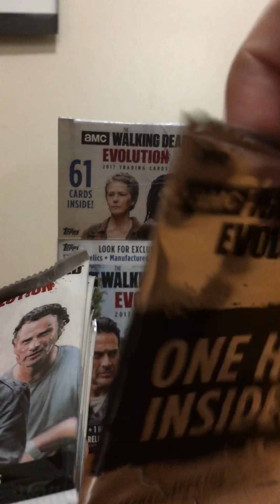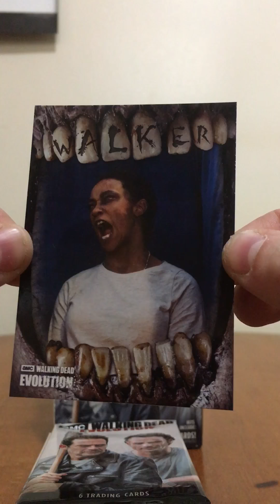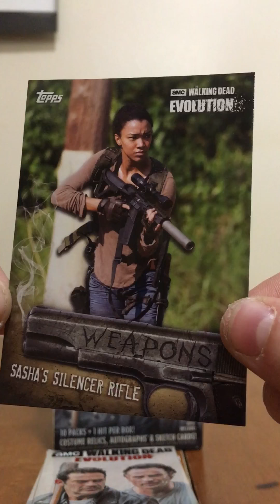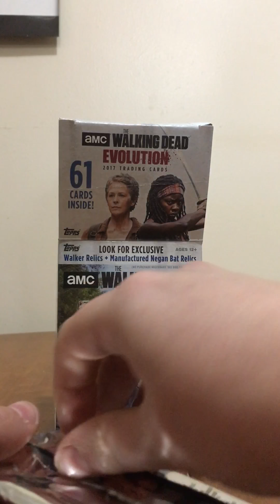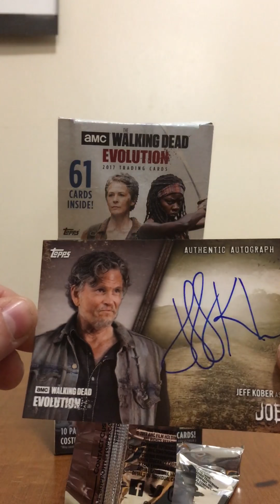UNBOXING TOPPS THE WALKING DEAD EVOLUTION WAL-MART BLASTER BOX #6